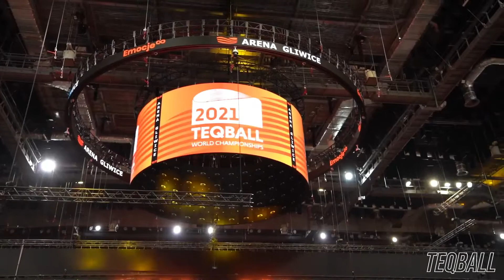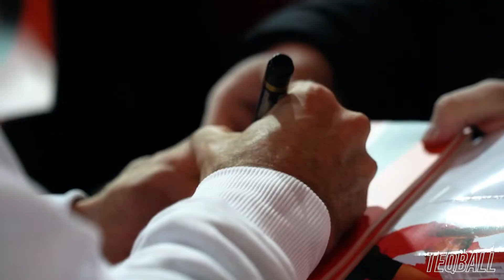TEQBALL WORLD CHAMPIONSHIPS 2021 - Gliwice, Poland